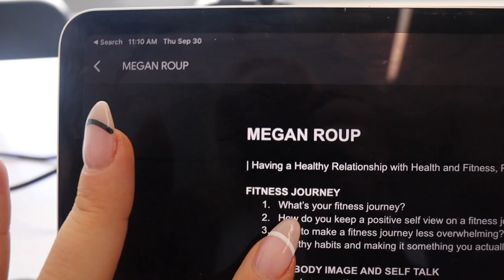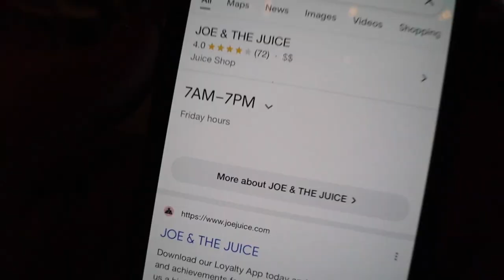WORK WEEK IN MY LIFE IN LA! the girls are fighting & becoming Tik Tok famous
week in my life in LA!